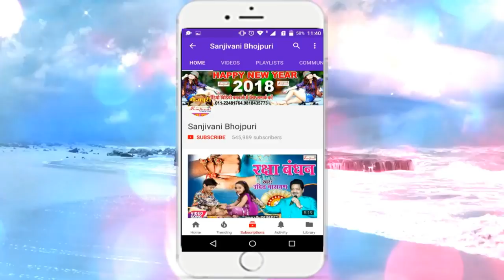2018 का सबसे हिट होली गीत | जोबन मोरा बालम। Mukesh Pandey.New Bhojpuri Hit Holi Songs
Album Detail यहा देखे :-
एल्बम का नाम :-जोबन मोरा बालम
गायक का नाम :-Mukesh Pandey
कंपनी का नाम :- Sanjivani
गीतकार का नाम :-Mukesh Pandey